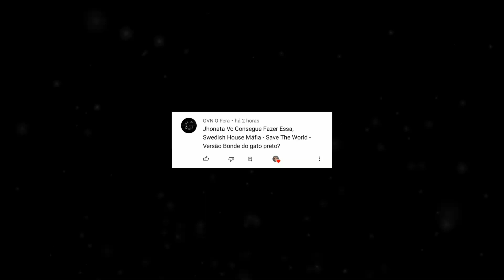SWEDISH HOUSE MAFIA - SAVE THE WORLD (VERSAO BONDE DO GATO PRETO) REMIX PROD.JHONATA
MUSICA: SWEDISH HOUSE MAFIA - SAVE THE WORLD (VERSAO BONDE DO GATO PRETO)

Produção : Prod.Jhonata

Se você é um artista, produtor, proprietário de uma gravadora e não deseja ver seu trabalho neste vídeo, entre em contato comigo em vez de denunciá-lo e irei deletar este vídeo o mais rápido possível!

TUDO POSSO AQUELE QUE ME FORTALECE  🙏